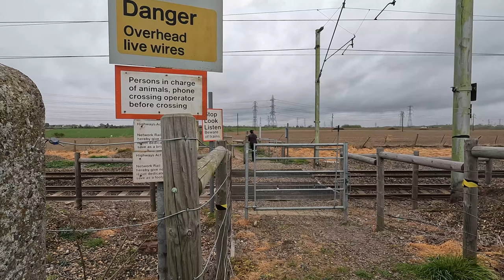April Run Chat - New Kicks (again)